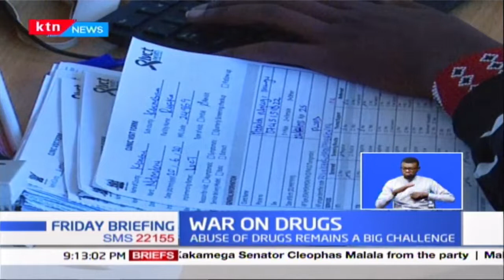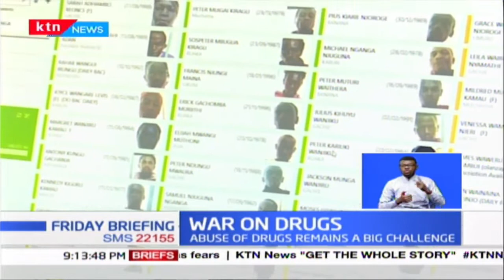War on drugs: Strides made at the grass-root level as World drugs day marked worldwide